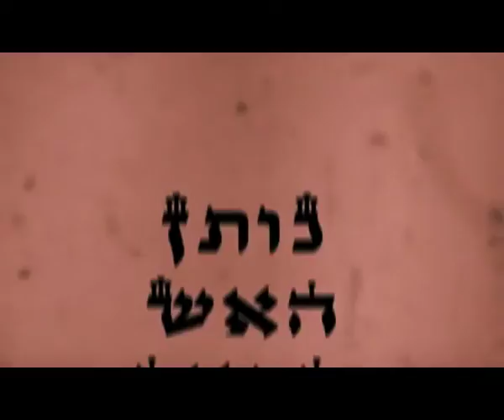לאנצקרון - חכמים בלילה - אוראל רייך ואלעד כהן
אוראל רייך ואלעד כהן
לאנצקרון - חכמים בלילה

קורס אפטר אפקטס 2012
ג'אמפ קאט- בית הספר לעורכים ואנימטורים